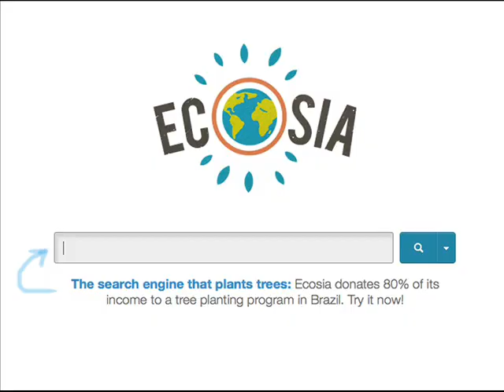Miracle à l’hôpital : Chapitre II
Michele Dunaway